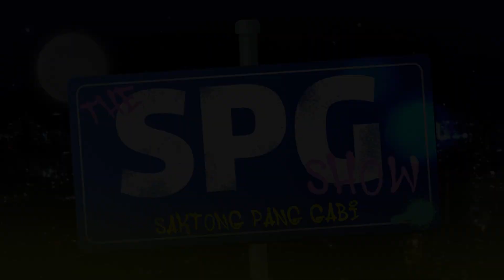The SPG Show (4/4) | April 18, 2023 | PIE Channel